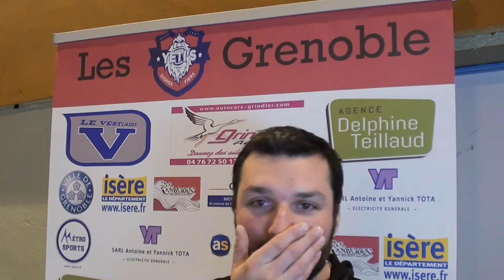INTERVIEW THIBAULT NIER AVANT LE 1/4 DE FINALE DE COUPE DE FRANCE FACE A ROUEN 25/02/17